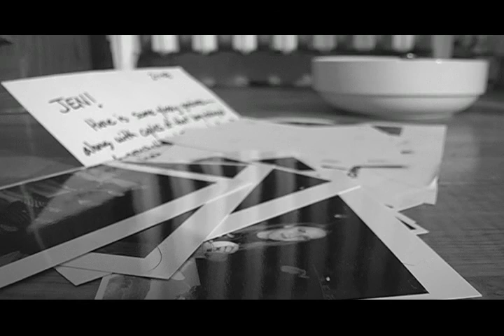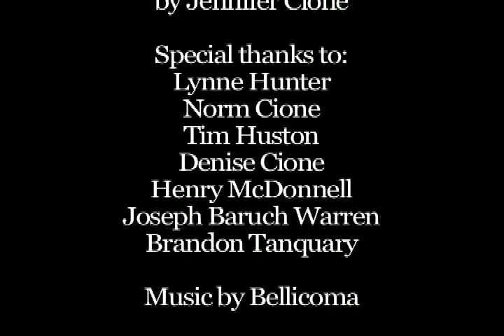Elocation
Something happened/happens.